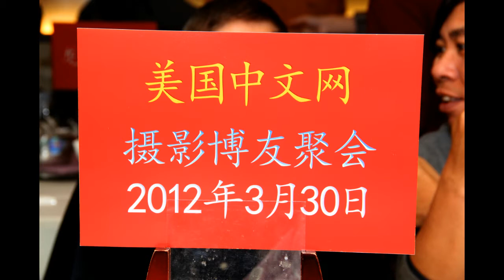Sinovision.net Blogger party 2012 03 30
2012年三月三十日,美國中文網博客,在紐約法拉盛金城酒樓舉行聚餐會.三十多位博主參與盛會.歡樂氣氛充滿席間.有人提供美酒,有人高歌一曲.一個令人難忘的盛會.